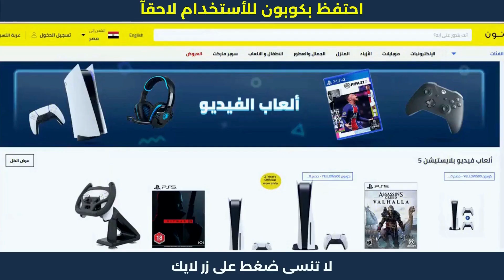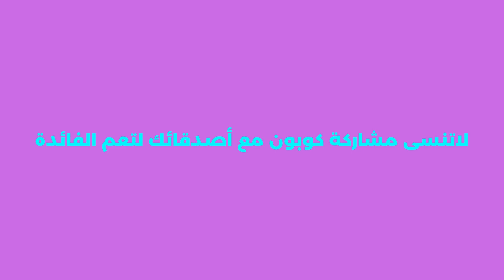ازاي استخدم كود خصم نون | خصم_نون كوبون_نون ✅🔥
ازاي استخدم كود خصم نون | خصم_نون كوبون_نون . نون منصة التسوق الإلكتروني الرائدة في الشرق الأوسط. تسوق منتجاتك المفضلة من أزياء وإلكترونيات ومنتجات المنزل والجمال ومنتجات الأطفال أونلاين.